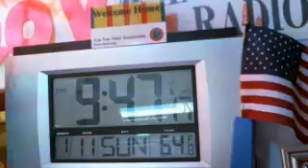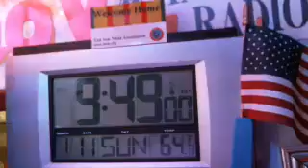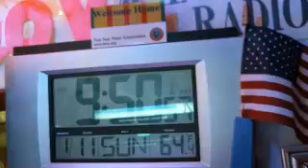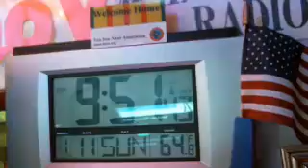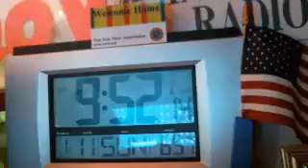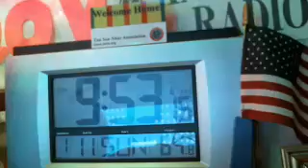WMEN 449.425 11JAN ncs N1SYN